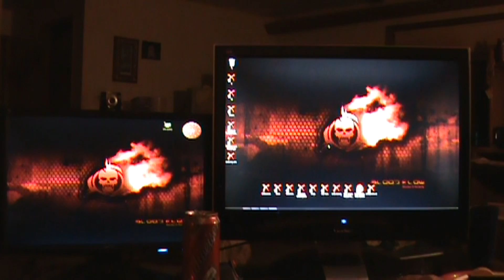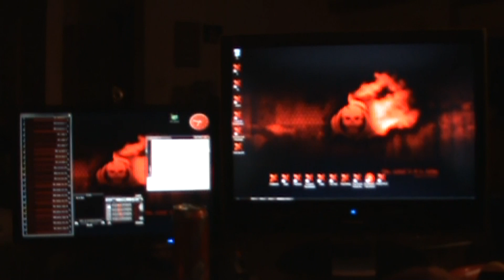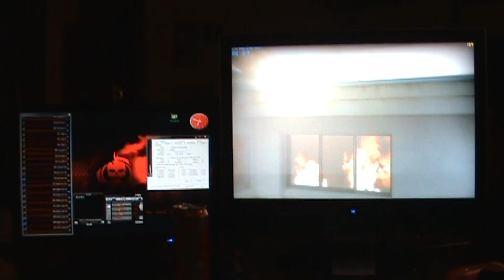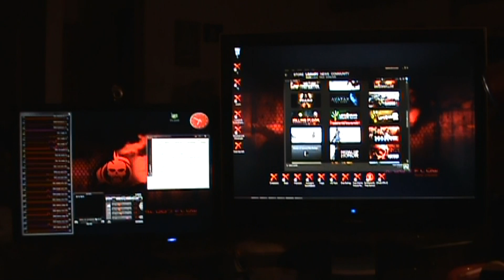Dual monitors for in game monitoring By Stanbony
Quick over view of in game monitoring with duel monitors